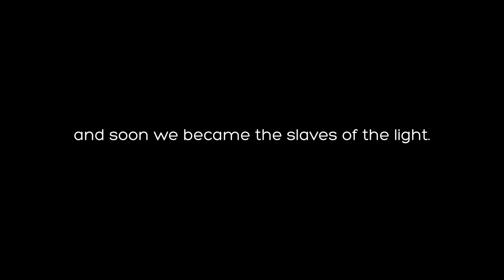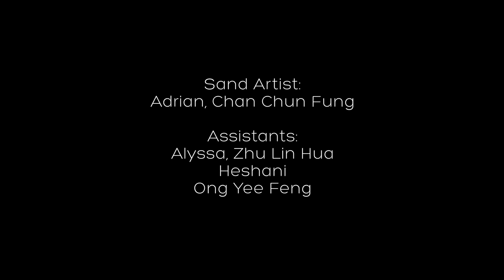Light Intrusion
In the beginning the light was just right. But man in his greed wanted more and more and soon we became the slaves of the light.

This is a sand painting done by one of our 3D Design student Adrian Chan